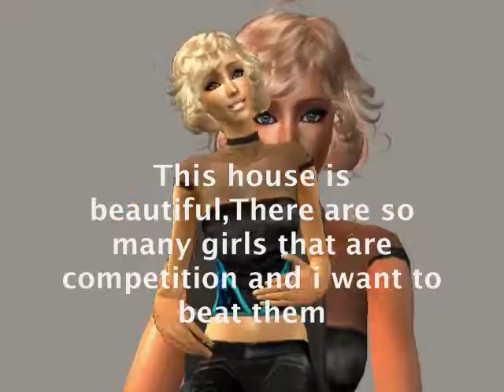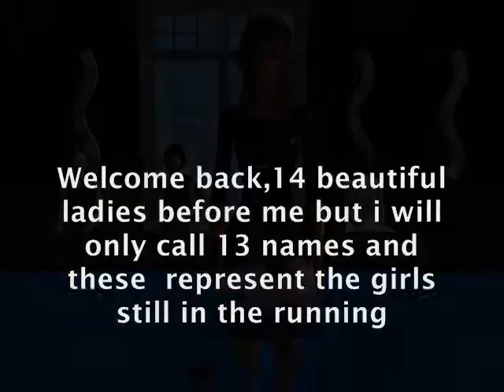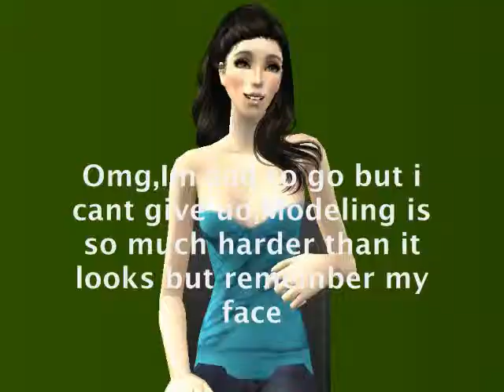Model Search 11 Ep 1